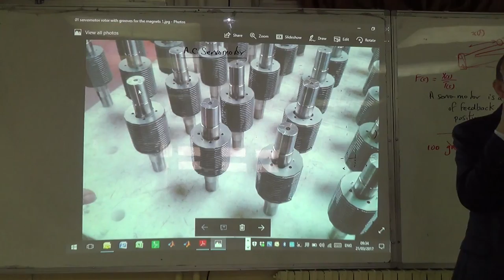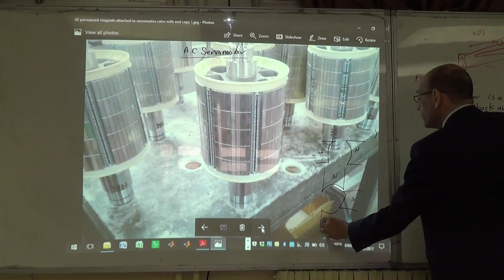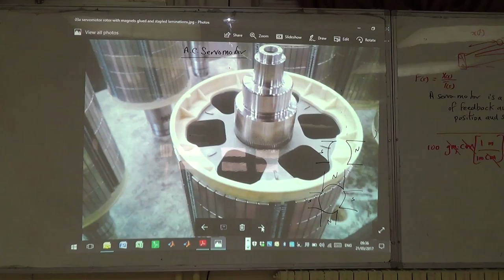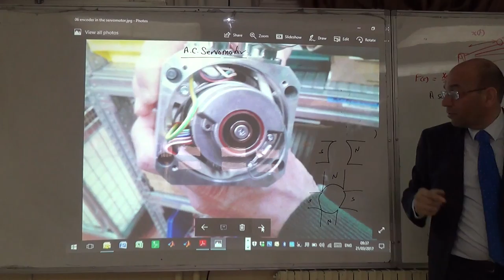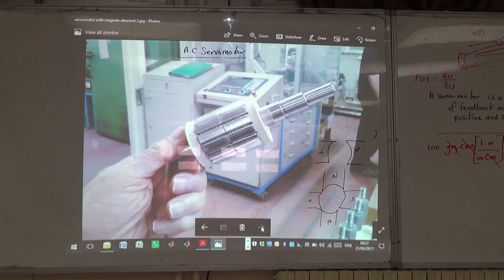Introduction to Brushless DC Motors (a), 21/3/2017